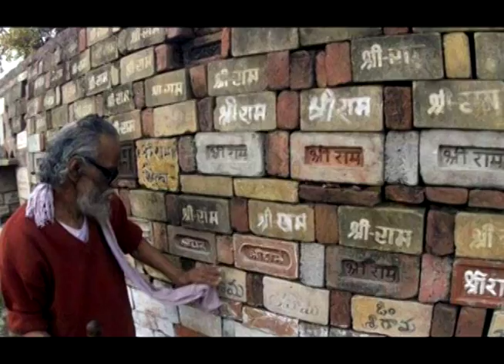Mitti | Virender Malhotra | Dilkhush Records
Dilkhush Records Presents
A Very Good Massege In The Voice Of Mr. VIrender Malhotra

Dilkhush Records and Surmandir Studio
#2503, Phase 11, Sector- 65,
Mohali, Punjab 160062